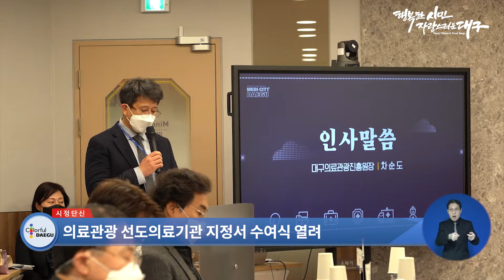[대구시(시장 권영진)]220325 의료관광 선도의료기관 지정서 수여식 열려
의료관광 선도의료기관 지정서 수여식